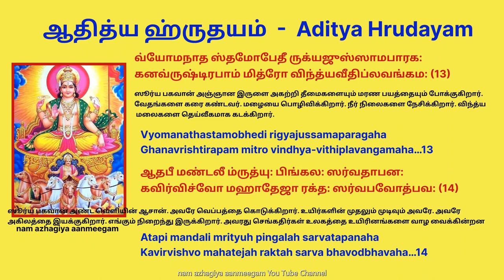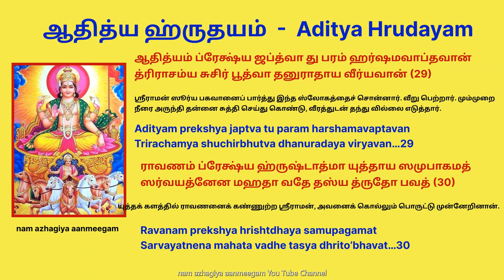பொங்கலன்று சூரியனுக்கு நன்றி தெரிவிக்கும் ஸ்தோத்ரம் கேளுங்கள் தைப்பொங்கல் திருநாள் வாழ்த்துக்கள்